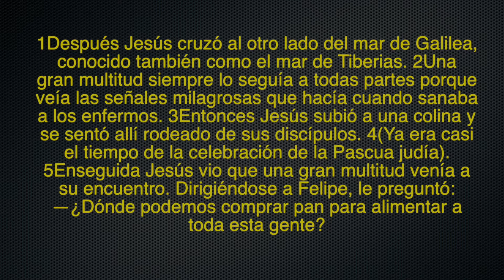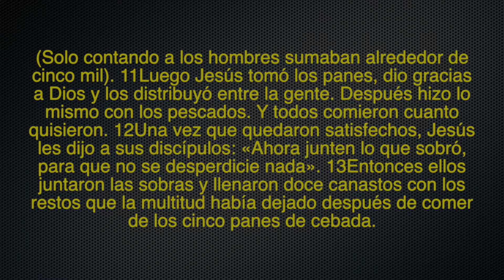Jesús es mucho más que alimento físico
Juan 6:1-13